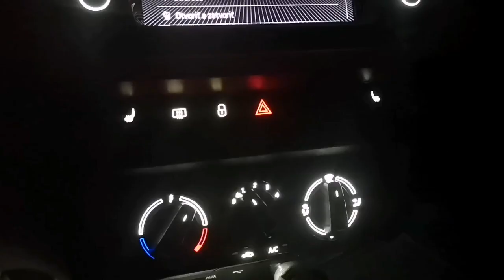Fabia III Combi 2016 - gradual dimming interior illumination VCDS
VCDS coding:
- Modul 09 – Central Electronics
- Adaptations 10
suchbeleuchtung_allgemeni-Kl58 Einschalten mit Rampe change to active